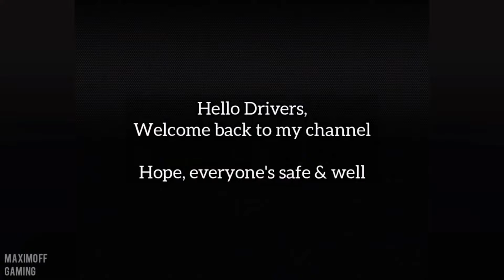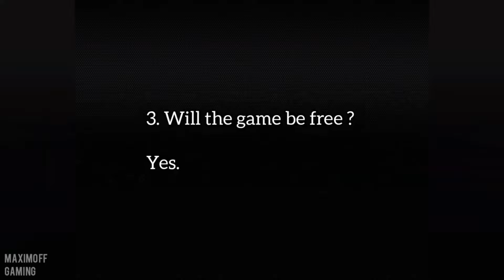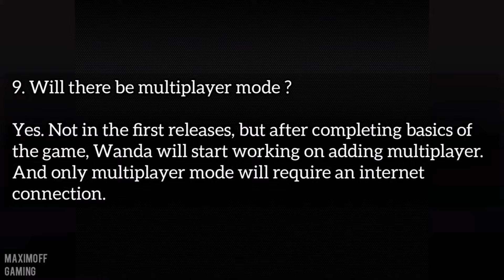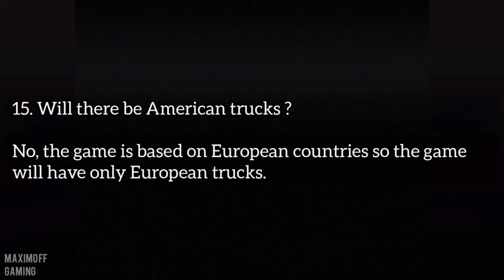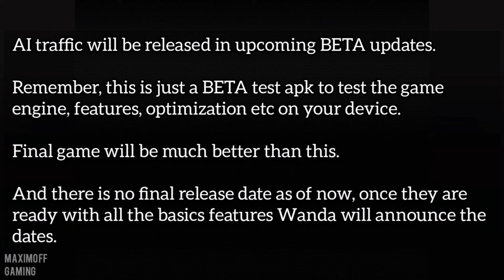Truckers Of Europe 3 | Confirmed Trucks For First Release ~ apk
Hello, how are my friends on YouTube, today we are here with one more Gameplay for the channel, we will be testing how good the game is, I hope and the video is to your complete satisfaction, subscribe and like it.

From the videos I make to the sounds that I do, all of them are done from my phone. I have no other devices such as microphones, computer and other softwares. The Phone I am using is the Huawei nova 5t, the Video Editor I used is the Kinemaster pro.

Stay safe
Evil gamer ytb